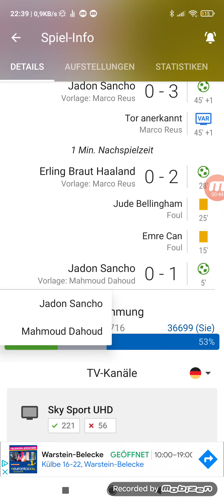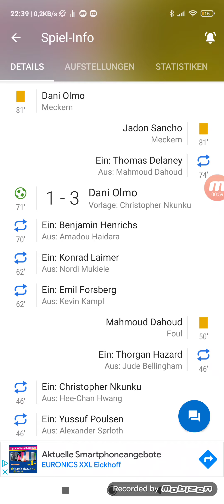DFB Pokal Finale RB Leipzig gegen Borussia Dortmund 1:4